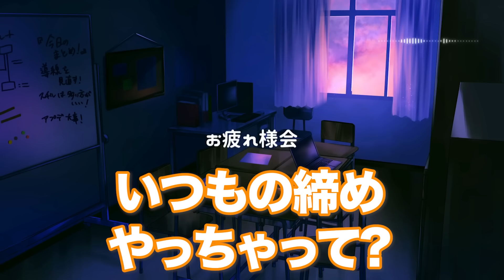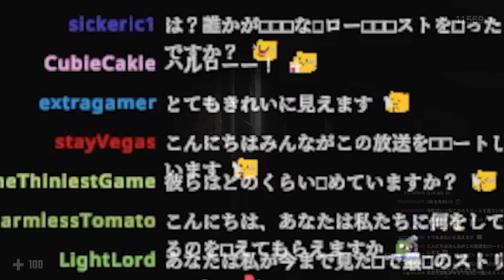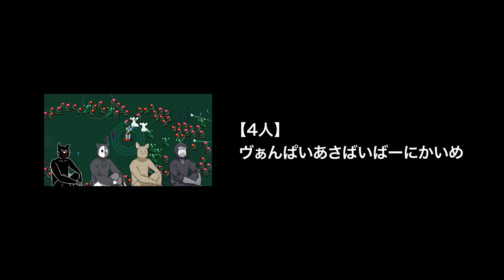まだまだエンドカードをイジるTOP4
【4人実況】今はもう遊べない『 心霊スポットで配信して視聴数を稼ぐゲーム 』で放送事故が起きる

【4人実況】一発で全てを失う絶望のボムキングMAP『マリオパーティ 2on2王決定戦』

【4人実況】難しすぎて精神崩壊した即死だらけの笑えるゲーム『 Ben and Ed - Blood Party 』